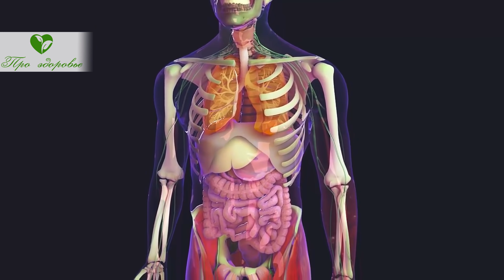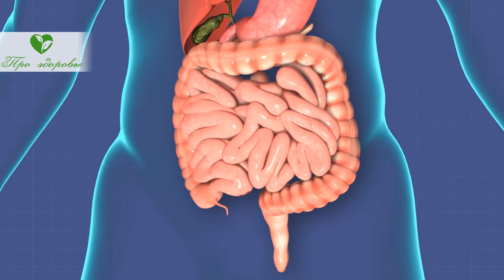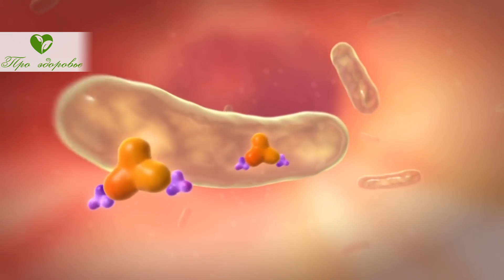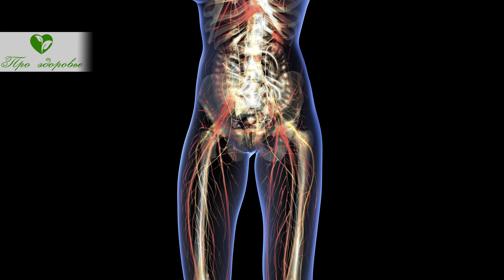Экзема уйдет за неделю! Гладкая кожа без зуда, трещин и корочек. Улучшить качество кожи поможет…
Как часто вы задумываетесь о работе внутренних органов? А задумывались ли вы о взаимосвязи работы одного органа и другого? Может, вас мучают кожные заболевания? Сегодня мы поближе поближе познакомимся с таким органом, как кишечник, проследим взаимосвязь между кишечником и, как ни странно, кожей, а так же узнаем, что же именно в частых случаях является причиной проявления тех или иных кожных заболеваний, а в особенности экземы.
Познакомимся с кишечником поближе?
Кишечник - часть желудочно-кишечного тракта. Начинается она от желудка и заканчивается анальным отверстием Кишечник разделяют на тонкий и толстый кишечник.
Тонкий кишечник идёт следом за желудком и заканчивается толстой кишкой.. Длина её составляет 7-8 метров. Масштабно, правда? Такая длина нашему организму необходима для того, чтобы потреблённые продукты лучше переварились. В этом органе происходит в основном пищеварение и проталкивание пищевого комка дальше. Тонкую кишку разделяют на три части:
- Двенадцатипёрстная кишка
- Тощая кишка
- Подвздошная кишка
Следом идёт толстый кишечник. Он является завершающим звеном желудочно-кишечного тракта. В этой части ...

➤➤➤О НАС:
Канал посвящен здоровью:

➤➤➤ВНИМАНИЕ!